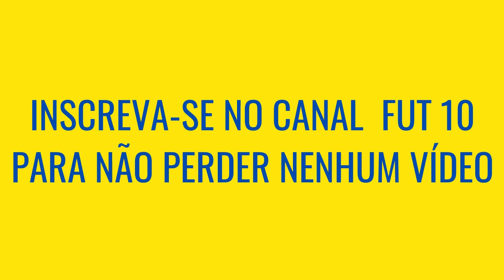Atlético MG VS Grêmio, QUEM É MAIOR [Comparativo de Títulos]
Atlético MG e Grêmio são dois maiores clubes do Brasil, e o clássico entre esses clubes é um dos maiores do País, mas Atlético MG e Grêmio quem é maior? Veja o comparativo de Títulos nesse vídeo!